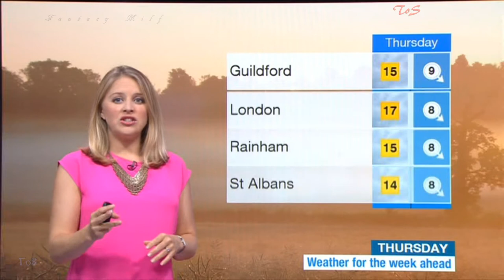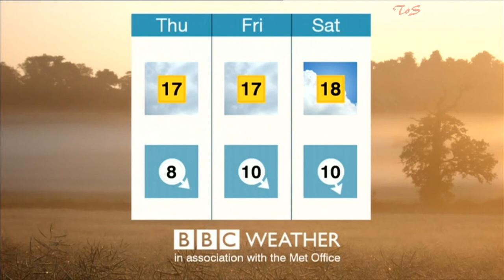WENDY HURRELL:--: BBC London Weather - 01 Sept 2015 -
Hawt Pink is Wendy's flavour